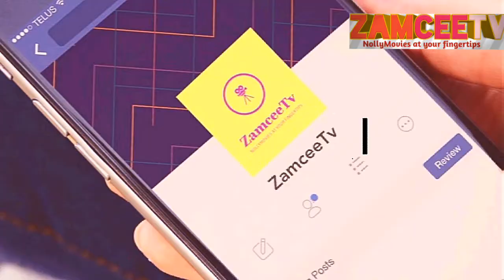TeKno - Jogodo_(official video)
Artist
Director

DISCRIPTION.
ZamceeTv brings to you the best, recent and latest Nigerian Nollywood movies and Ghanaian Ghallywood movies. Mostly All African movies..
You can also watch all of your favorites Actors and actresses like
Patience Ozokwor, Mercy Johnson, Regina Daniels, Ramsey Noah, Jim Iyke, Tonto Dike, Desmond Elliot, Mike Ezuruonye, John Okafor (Mr. Ibu), Charles Inojie, Osita Iheme, Chinedu Ikedieze (Aki and Pawpaw), Queen Nkwokoye, Nadia Buhari, John    Dumelo, Ini Edo, Chacha Ike, Van vica and Yul Edoche, Etc
Our Services..
ZamceeTv operates a subscription business model where users can access Nollywood movies online anywhere anytime, ZamceeTv also enjoys content distribution deals with youtube.
Distribution
ZamceeTv's main offering is an internet video  streaming platform of Selected Nollywood titles both English, igbo, hausa  and Yoruba films..
Services
Movie production/ Promotion
Music video promotion
Advertising and lots more
Need our services?
About ZamceeTv
ZamceeTv is a movie production/promotion and a web platform which provides the best Nollywood ghollywood and mostly African Movies..
ZamceeTv was founded in December 2016 by Sarah Samuel Zama.
The CEO of ZamceeTv ( Sarah Samuel Zama) who has several times attempt to set up a carrier In the movie industry immediately after her university but failed on each attempt.. Then she decided to setup a platform where people can watch all their favorite movies and actors and to help in promoting the Nollywood movies and Ghallywood movies.
ZamceeTv work with most of the Nollywood top films, producers and actors, purchases the exclusive online licenses to their films,in attempt to distribute African Movies to the Global audience.
ZamceeTv is a Nigerian Film Production Company,Zamceetv studio is located in Gudi, Nasarawa state.
The company was founded by Sarah Samuel Zama in December 2016..